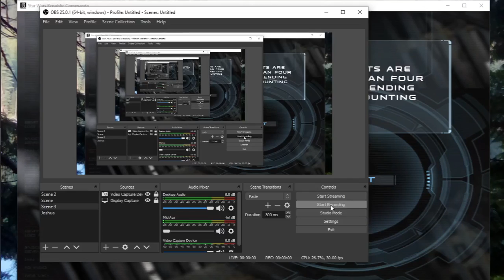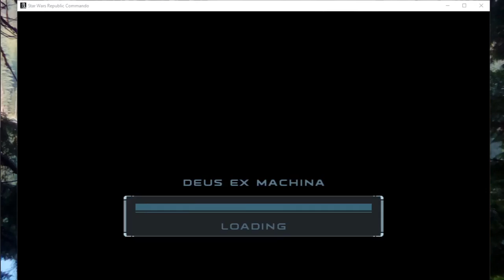Star Wars Republic Commando Ep12